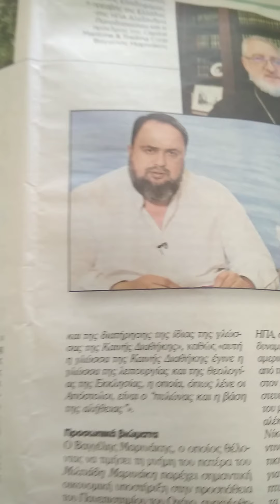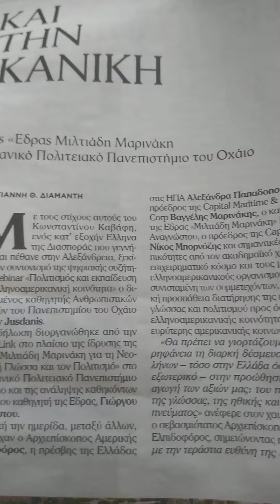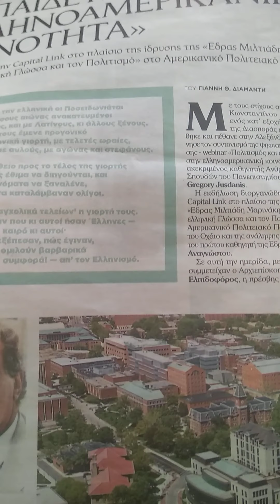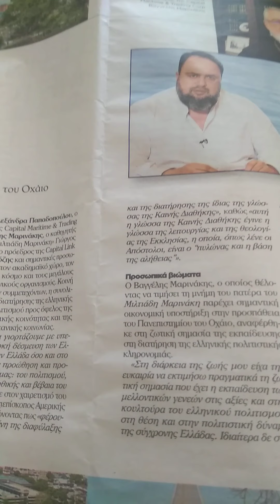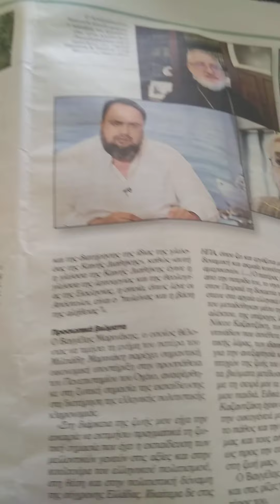Έδρα Μιλτιάδη Μαρινάκη στο Αμερικανικό Πολιτειακό Πανεπιστήμιο του Οχάιο!